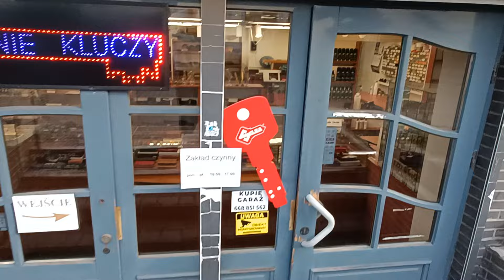3.03.2024 Moje Urodziny 🎉🎈🎂Zwiedź mój warsztat z okazji moich urodzin!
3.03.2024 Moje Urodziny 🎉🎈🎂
Zwiedź mój warsztat z okazji moich urodzin!

A jeśli mieliście okazję skorzystać z moich usług lub korzystaliście z moich porad i jesteście zadowoleni, serdecznie Was zachęcam do podzielenia się swoją opinią na Google. Link znajdziecie w opisie filmu poniżej. Wasze wsparcie i pozytywne opinie są dla mnie ogromną motywacją do dalszego działania!

Zapraszam jeśli Ktoś chciałby coś zakupić :)